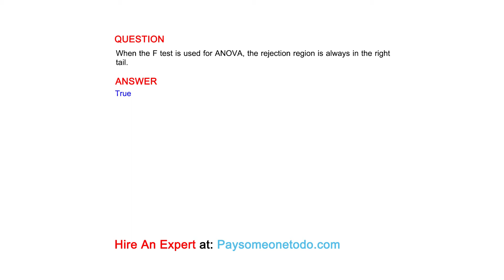When the F test is used for ANOVA, the rejection region is always in the right tail.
QUESTION